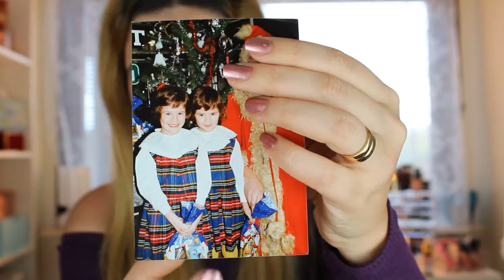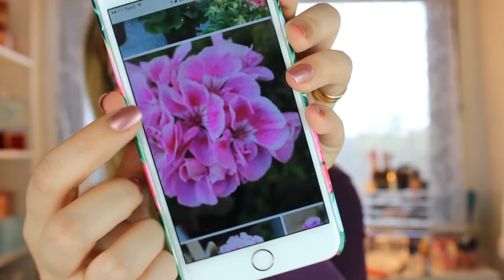Throwback TAG - Get to know me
Hi everyone I hope you like this video.

I`m tagging:
Monica Beauty
Danica D`s World
Storms Are Here!!
GlitchBeautyXo
Ranalynn Naipo
Ker
Caitlyn Kreklewitch
Shawneygirl T2
Valerie Dison
And everyone that wants to do this tag.

Throwback Questions -
1. What year were you born in?
2. Do you have any pictures of yourself when you were younger? If so, show them.
3. What TV shows did you grow up watching?
4. What did you want to be when you grew up, and do you still want to be that?
5. Show a video of yourself when you were younger.
6. What were your favorite toys to play with?
7. What's the most embarrassing thing you can remember doing?
8. Read something you wrote in Kindergarten.
9. Three songs you loved when you were younger.
10. What was one funny thing you dressed up as for Halloween when you were younger?
11. Tell a funny story of something you remember happening when you were younger.
12. Are there any special things you kept from when you were younger?
13. What was something weird you used to do as a child?
14. What was the scariest thing you can remember happening to you when you were younger?
15. How is the world different now than when you were younger?

Svenska/Swedish